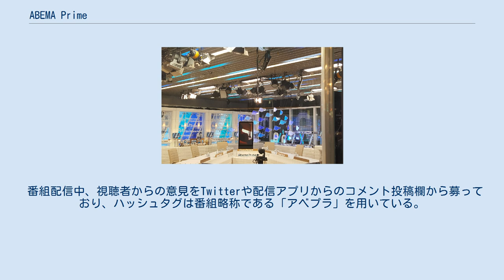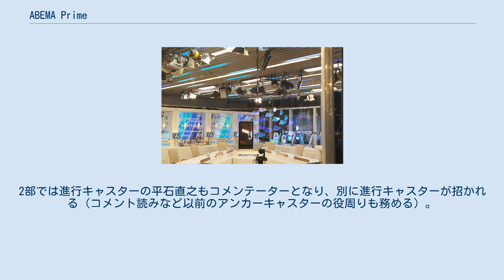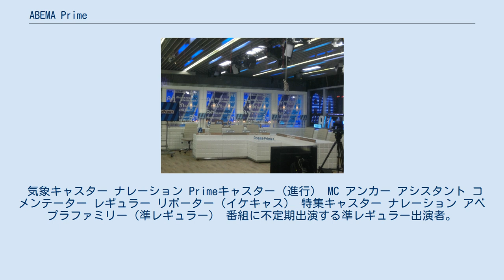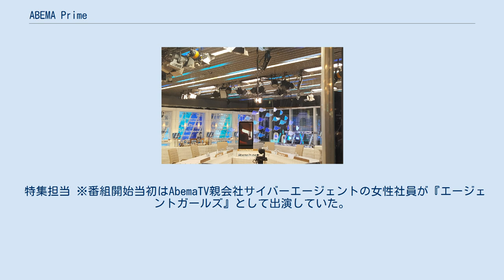ABEMA Prime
情報・ワイドショー番組
ニュース・報道番組
『ABEMA Prime』（アベマプライム）は、インターネットテレビ局ABEMA内ニュースチャンネルABEMA NEWSで、平日の21:00 - 23:00に生配信されている報道番組。
略称「アベプラ」。
 2016年4月、AbemaTVの開局に伴い、2015年6月、テレビ朝日会長である早河洋からパイロット版制作を依頼され番組企画が立上り、AbemaTV先行配信期のAbemaNewsの番組先行配信に伴い、同年3月25日、4月5日に、事実上のパイロット版として『AbemaPrime本開局直前スペシャル』を配信。
開局日である4月11日より本配信。
 配信開始当初は、本来のAbemaNewsのメインスタジオである「EXけやき坂スタジオ」では無く、テレビ朝日本社ビル内の第3スタジオ（『羽鳥慎一モーニングショー』のセット）を間借りして番組を制作していたが、同年4月25日配信分より「EXけやき坂スタジオ」からの配信に切り替わった。
同年7月18日配信分より、AbemaNewsの改編に伴い21時開始に繰り下がるとともに、配信時間も10分拡大して2時間枠となる。
 コンセプトは“オトナの事情をスルーしまくる、尖りまくったニュース番組”をキャッチフレーズに、普段地上波テレビ番組を視聴しない若者層に向けたニュースショーで、AbemaNewsの旗艦番組であり、前半はその日の速報的話題を紹介しながらゲストを招いて議論し、後半は特集VTRの話題を紹介しつつ番組を進行する。
また、外からの中継取材でスマートフォンを、中継先との応答にSkypeによるビデオチャットを活用するなど、インターネット技術をフル活用した取材手法が特徴であり、番組制作コードについては、民放連加盟放送局が定めている放送コードを準拠しており、「メディアの人間としてやるべきじゃないということはやらない」という大前提のもと、「アプローチの方法を変えている」と番組プロデューサーの植村俊和は語っている。
前述のように通常はニュースを映像取材で深追いし議論することが多く速報性は少ないが、本配信3日後に起きた熊本地震など災害発生時にはネット配信の即時性と利便性を生かした内容編成に切り替えている。
 2018年8月17日時点の番組セット 2017年1月から、一部出演者・コーナーを入れ替え、大幅なリニューアルを実施。
2018年9月、当該番組の進行をしていた、小松が『ワイド!スクランブル』のMC就任に伴い降板し、10月からは、9月まで『報道ステーション』のサブキャスターを務めていた小川彩佳が進行役を務める。
2019年3月、小川のテレビ朝日退社に伴い降板。
4月1日からはテレビ朝日アナウンサー・平石直之が担当。
これに伴い一部出演者も入れ替えられる。
また、AbemaTV一部番組で先行配信していた海外向け配信、ニコニコ動画での配信をこの日よりスタートした。
 番組配信中、視聴者からの意見をTwitterや配信アプリからのコメント投稿欄から募っており、ハッシュタグは番組略称である「アベプラ」を用いている。
 4代目キャスターとなった平石は地上波報道番組との製作者側から見た差異を「オンエア後の“反省会”（事後会議）がない」、「その時間を視聴者からの感想を読む時間に充てられる」。
また、スタッフ間の連絡の多くを会議やメールではなくSlackを使用していることを挙げている。
 2020年4月3日時点の番組セット 2020年3月30日週より番組名を維持しつつも、21時から22時をニュースの1部、22時から23時を特集の2部 と分け、お笑いコンビ・EXIT、ひろゆきこと西村博之らが新たに曜日MCに就任する。
アンカーキャスターの役職を取りやめ、MC、キャスター以外は一律コメンテーターとなる。
2部では進行キャスターの平石直之もコメンテーターとなり、別に進行キャスターが招かれる（コメント読みなど以前のアンカーキャスターの役周りも務める）。
冒頭のあいさつも「手のひらから世界につながるニュース番組AbemaPrime」から「報道リアリティーショーAbemaPrime」に変更された。
また新型コロナウイルス対策のため、出演者の席間隔を空けるソーシャルディスタンス、ゲストを原則スカイプ配信での出演とするなどの対策が当面の間取られる。
 AbemaTVのサービスブランドがABEMAへ変わるのに伴い、4月13日配信分よりタイトル表記が『AbemaPrime』から...